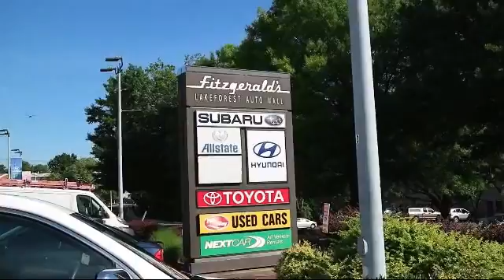2007 Toyota Sienna Wagon / Minivan 5dr 7-passenger Van Xle Fwd (natl) Gaithersburg Germantown Clar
2007 Toyota Sienna Wagon / Minivan 5dr 7-passenger Van Xle Fwd (natl) Stock Number: S247312A Vin:5TDZK22C87S005085.